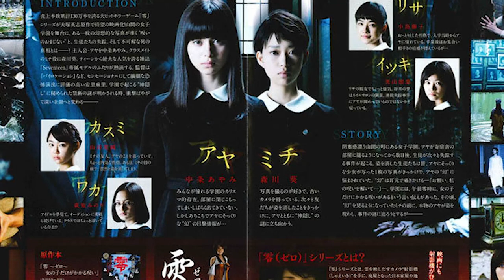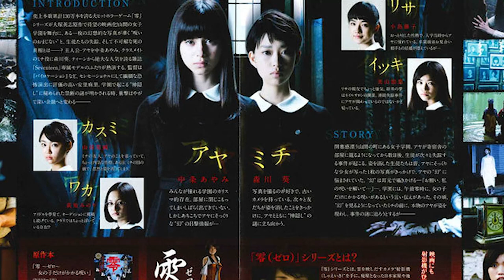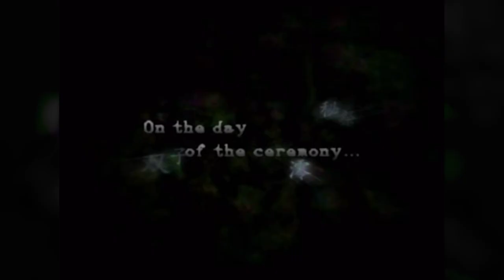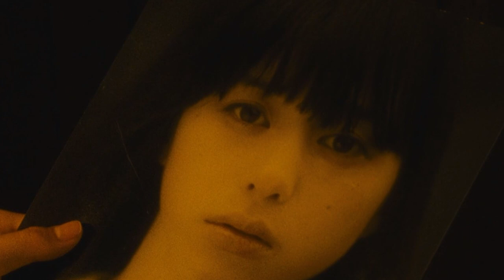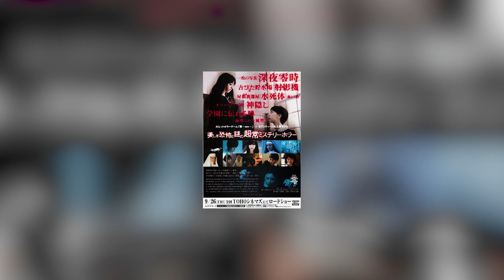Kowasugi? Fatal Frame Gekijoban: How it Fails (Japanese Horror Movie Reviews)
Kijo: Japan's Most Notorious Female Criminals Vol. 1

This week we take a look at the Fatal Frame movie and examine whether it works not just as a Fatal Frame film, but as a horror film in general.